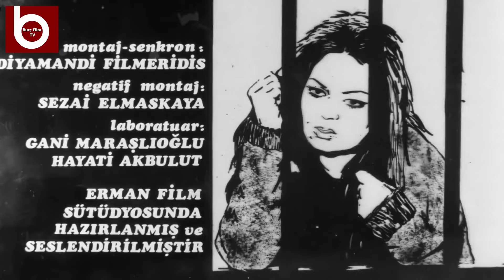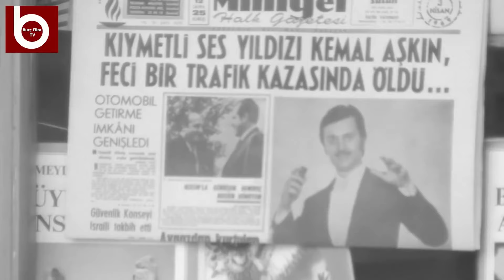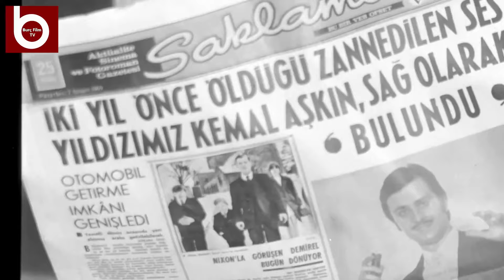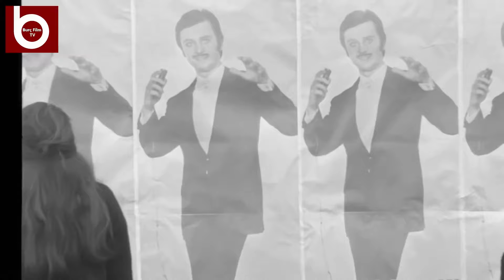Bana Derler Fosforlu | Türkan Şoray, Münir Özkul, Engin Çağlar | Tek Parça Türk Filmi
Fosforlu, küçük yaşta kimsesiz kalır. Zurna Kazım tarafından büyütülen Fosforlu, onunla birlikte sokaklarda şarkı söyler. Sokakta şarkı söylemeye çıktıkları bir gün Kemal adında kendileri gibi sokakta şarkı söyleyen bir adam ile tanışırlar. Eskiden ünlü bir şarkıcı olan Kemal, turne sırasında uğradığı saldırıda hafızasını ve gözlerini kaybetmiştir. Kemal'in durumuna üzülen Fosforlu ve Kazım, sokaklarda birlikte şarkı söylemeye karar verir. Bu sayede yakınlaşan Kemal ve Fosforlu arasında bir süre sonra büyük bir aşk başlar. Bir doktorun Kemal'in gözlerinin açılabileceğini söylemesi, çiftin mutluluğunu ikiye katlar. Ekip, her türlü fedakarlığı yaparak ameliyat için gereken parayı toplar. Ancak ameliyatın ardından hiçbir şey umdukları gibi gitmez.

Yönetmen: Ertem Göreç
Senarist: Muzaffer Arslan, Burhan Bolan, Bülent Oran
Oyuncular: Türkan Şoray, Engin Çağlar, Muhterem Nur, Münir Özkul, Mine Soley, Önder Somer, Renan Fosforoğlu, Müşerref Çapın